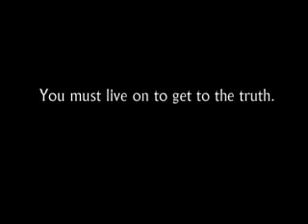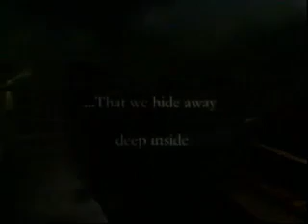OPM Issue #43 (April 2001) - All Videos (Official U.S. PlayStation Magazine)